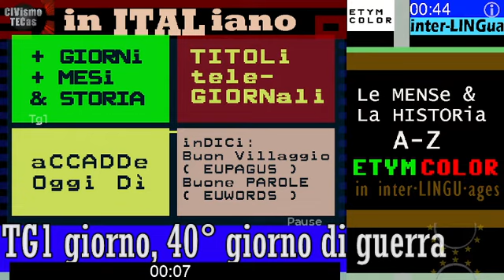§.1/* crimini di guerra a Bucha, vero o falso ? TG1 04 apr 2022, per la Russia sono una montatura